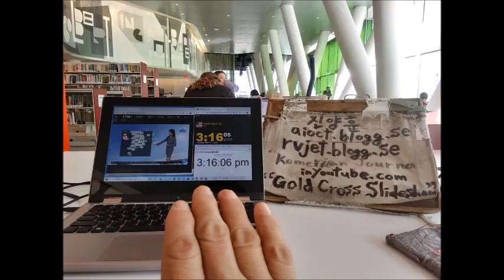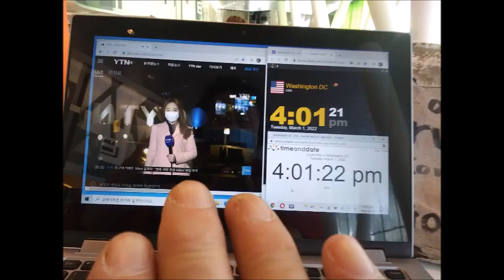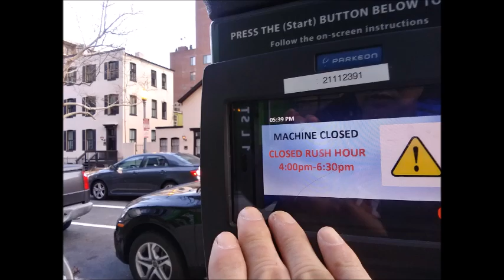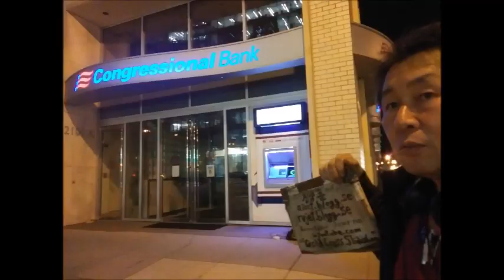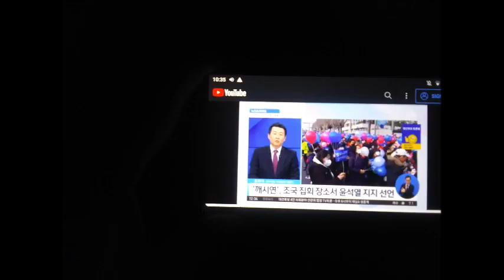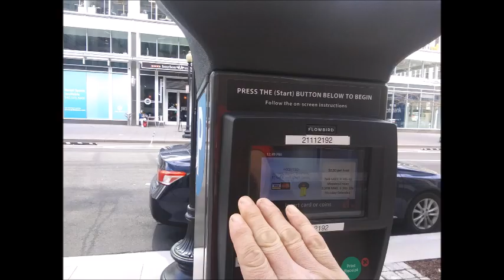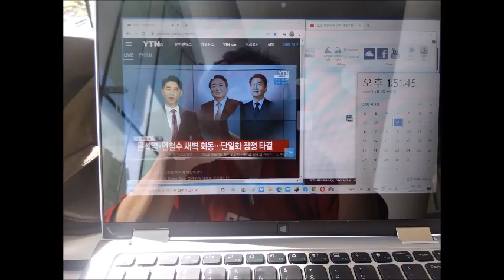aio 진 Mar 01 to 31 2022 21 1 2